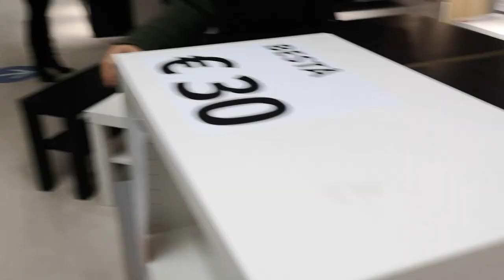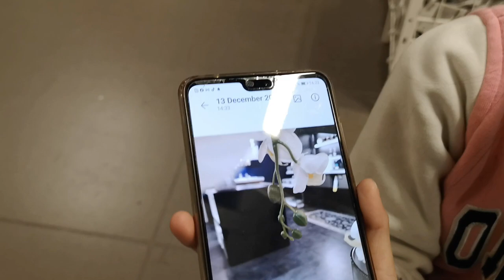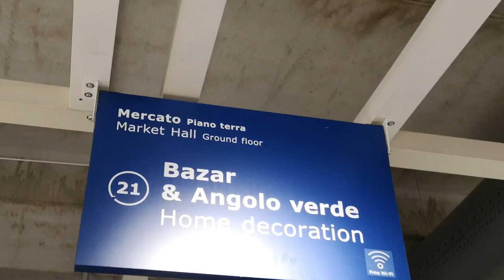Exploring IKEA Corsico Milan